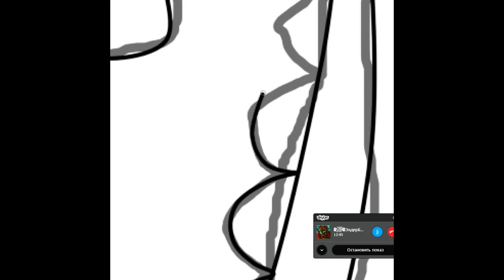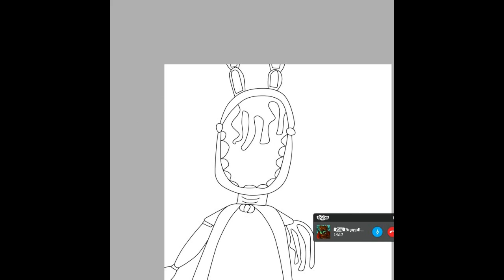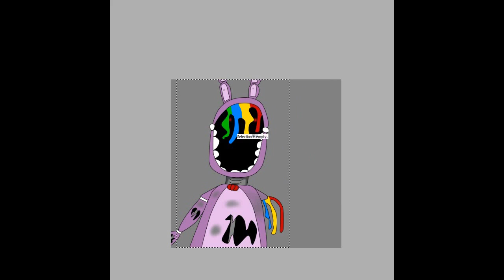SpeedPaint #88 Old Bonnie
Hello Guys I`m SanRise I`m Gonna To Drawing And Can Animations